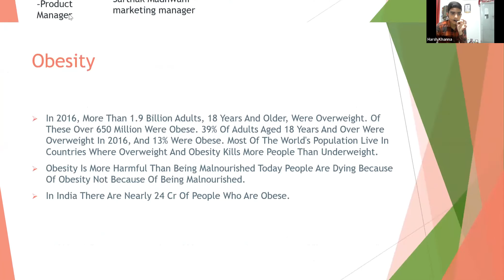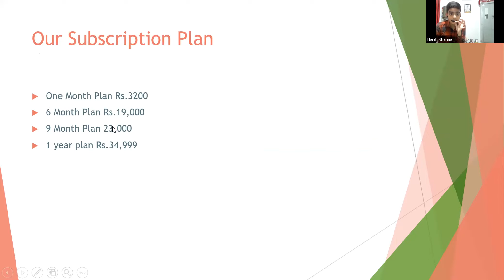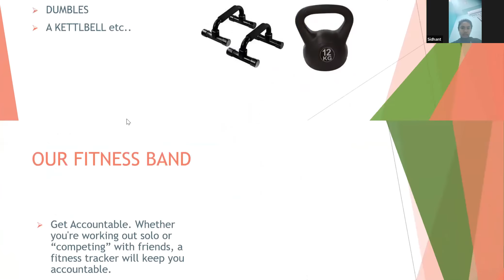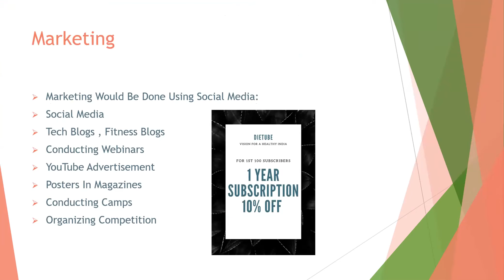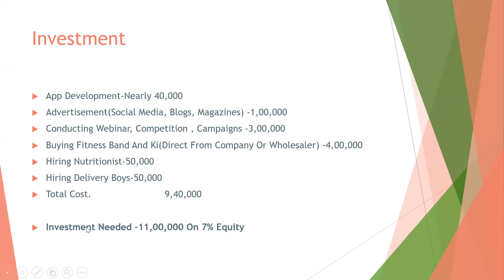Dietube | Orphicy MiniMBA For Teen | Shark Tank Finale | Business Plan Competition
If you also want to participate in Mini MBA for teens and perform in Orphicy's Shark Tank, register